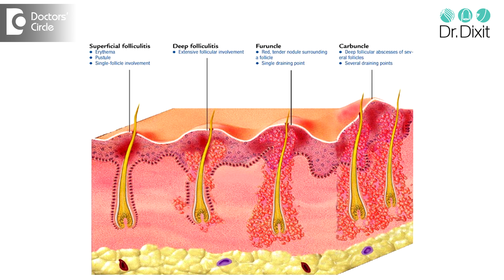How to manage boil in underarm region? - Dr. Rasya Dixit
Boils or furuncle or folliculitis is the infection of the hair follicle area. Especially in the underarm area where there is lot of heat and moisture these infections can be very deep seated and they can they can last for a very long time and are exceptionally painful. When we have these infections we usually tell our patients to take a short course of broad spectrum antibiotics for about 3 ton 5 days. We can also ask them to use medicines which can liquefy the pus so that infection and inflammation comes down immediately. Herbal poultice or Hot fermentation is a treatment where some heated herbs or heated cloth is applied again and again on the boil area to make sure that the boil bursts or it reduces the inflammation. But you don’t need a herbal poultice, you can actually get it done by using a hot towel which has been put in hot water and wrung dry. Then you can apply to the affected area three times a day so that the abcess bursts. If you feel that the abcess is not getting better and you’ve been on antibiotics and you do not have diabetes please meet a dermatologist who can advice on what is to be done. Maybe there is a small incision need to be made so that the pus can be let out. Once the pus is formed in any body cavity, the antibiotics find it very difficult to cross over and act on the bacteria and the pus. That is why you probably have to drain out the pus so the body can heal itself. So speak to your dermatologist if you are not better.